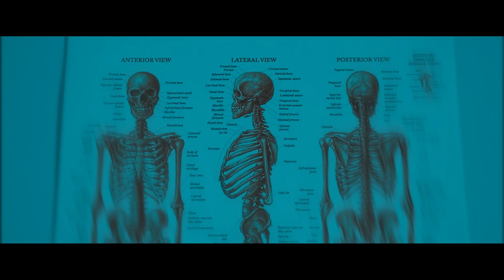NBS Grizz - “ Murda Gang “ ( Official Music Video )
PROD BY NIKEBOY
SHOT BY LA EYEKON